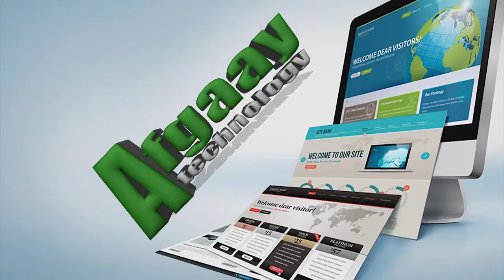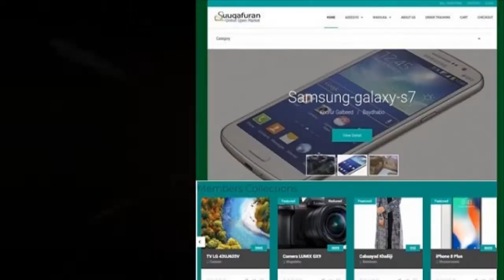Horey u Gaar Web Design Afgaay technology Qiima Jaban HD